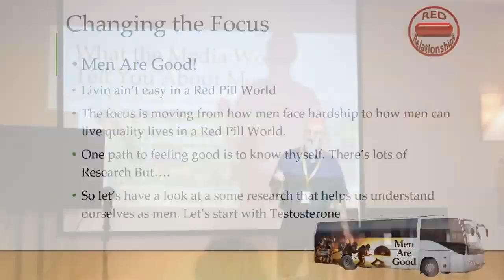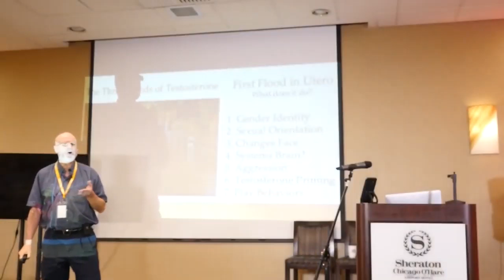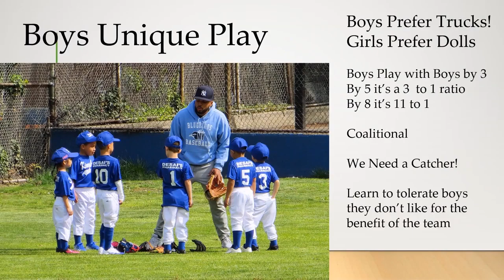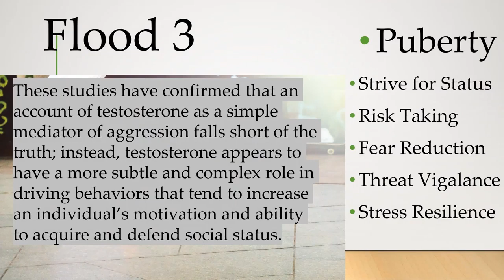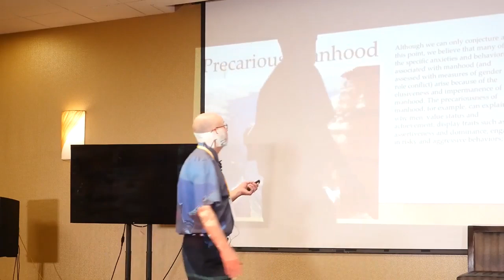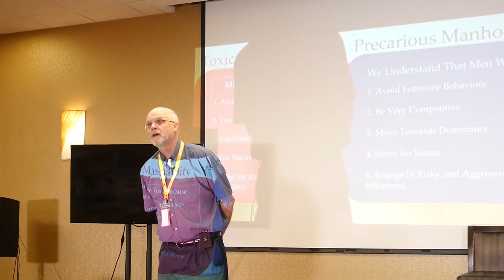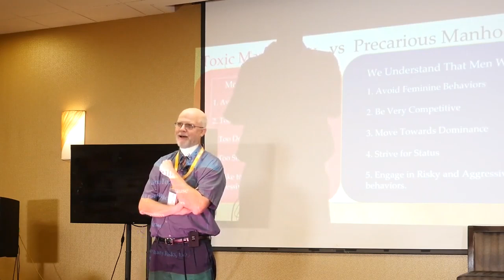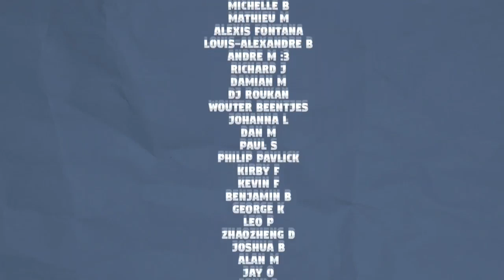Tom Golden: What The Media Won't Tell You About Men ICMI19, Chicago